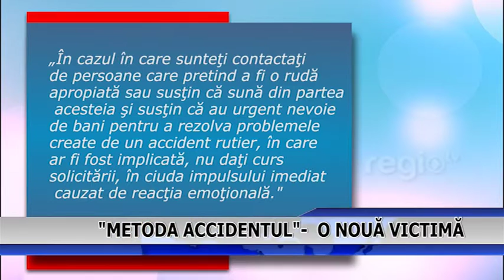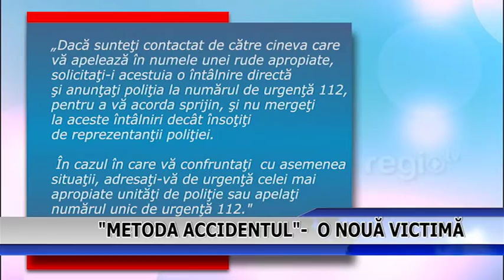METODA ACCIDENTUL O NOUA VICTIMA